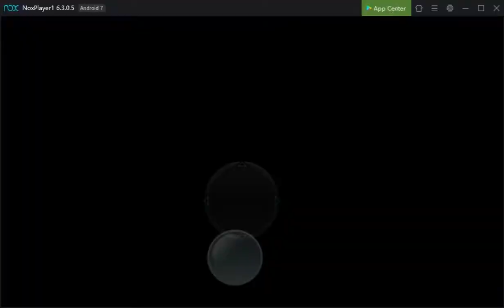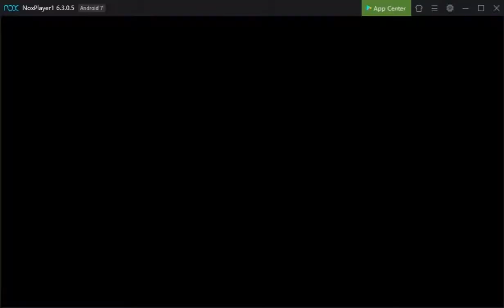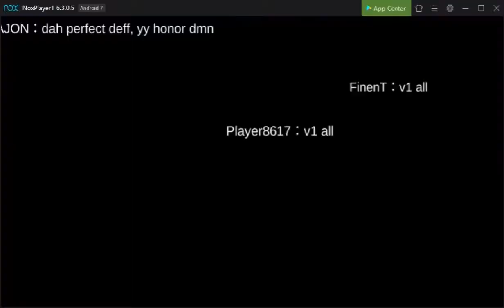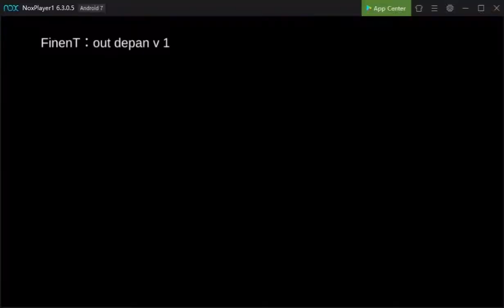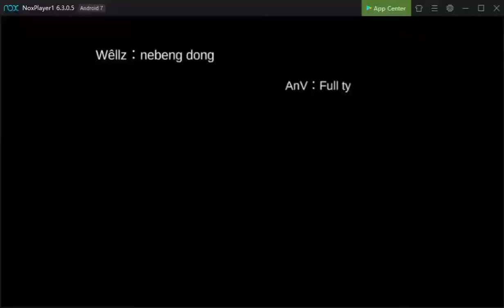FinenT GX - IGNITION guild id 16 (edisi lupa pindah ch)